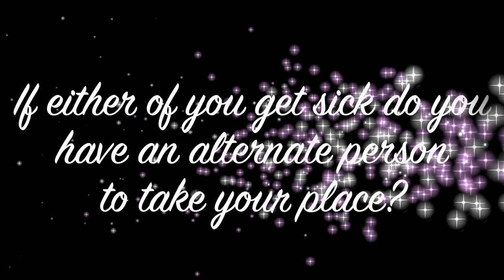Performing While Sick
What does a theater performer do when they are under the weather and can't perform? Here is the answer to that question.